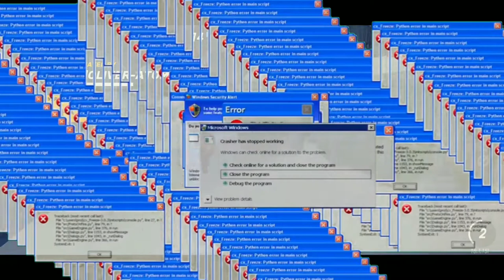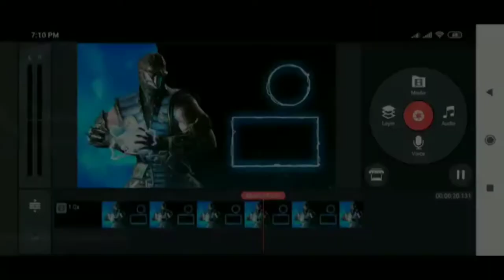Unstoppable with Barracuda 💪🏻 in top guns brawl || GODS OF BOOM|| #_47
Watch the video of unstoppable in big guns brawl

|| HUNTERS OF GOB ||